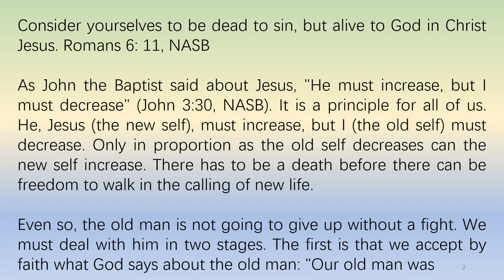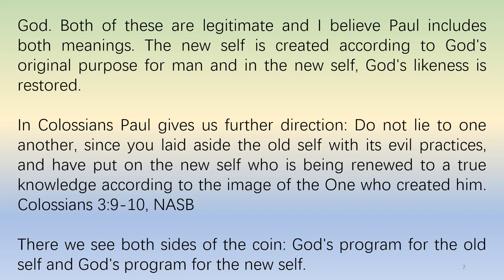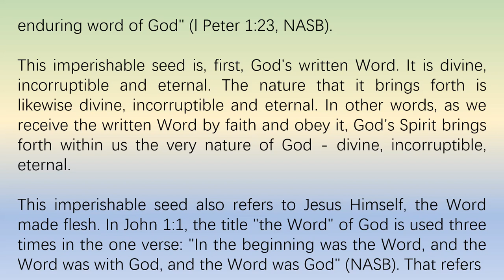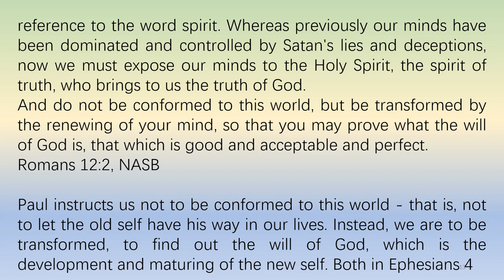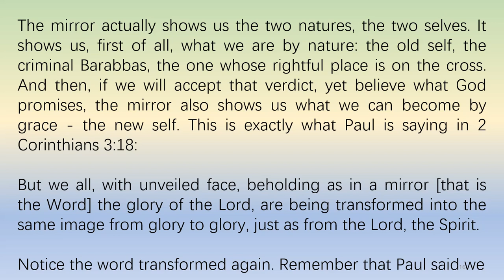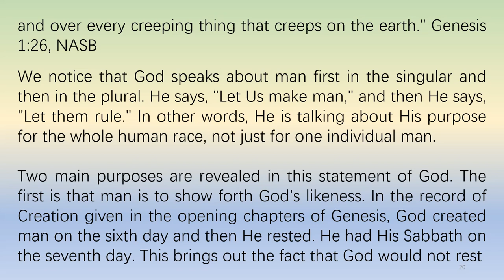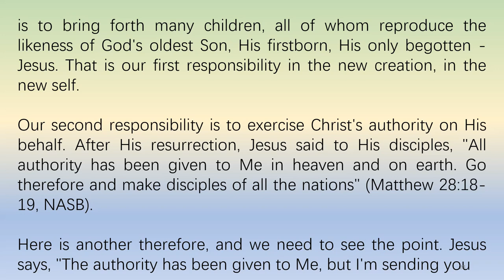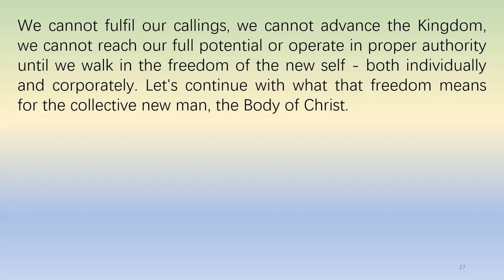Where You Are Headed by Derek Prince